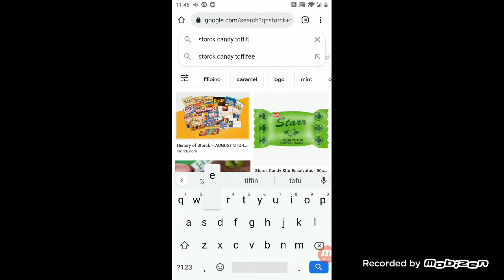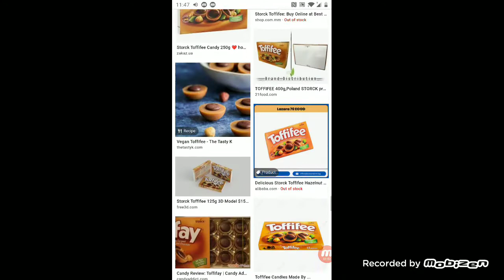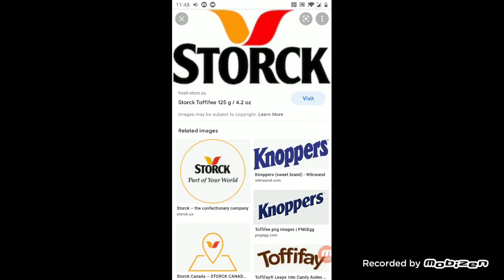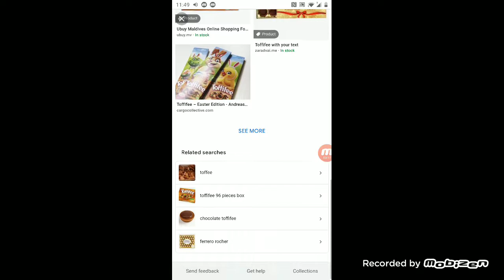The box of chocolate I will get on Christmas! Reminder: The chocolate box is named Toffifee!